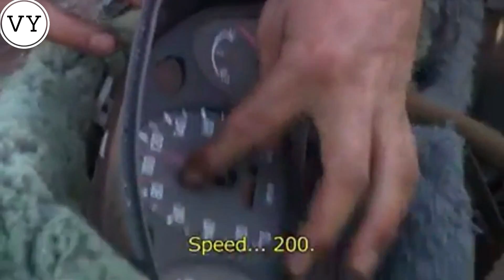THIS IS HOW ABORIGINALS FIX A DEAD CAR! || ViralYesterday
THIS IS HOW ABORIGINALS FIX A DEAD CAR!